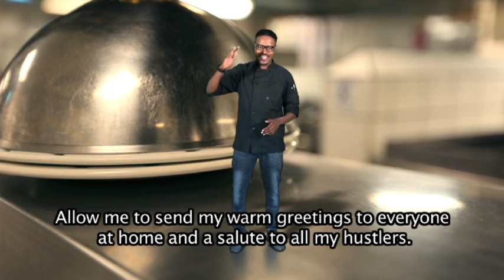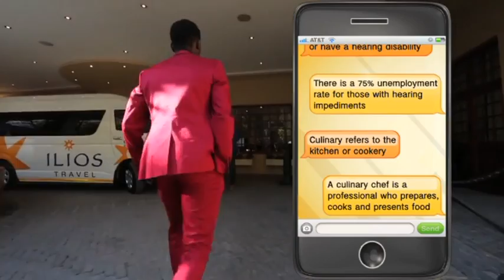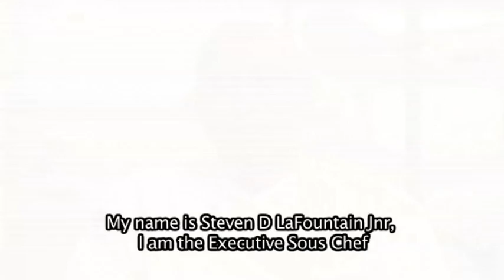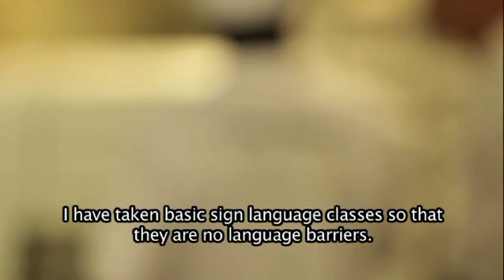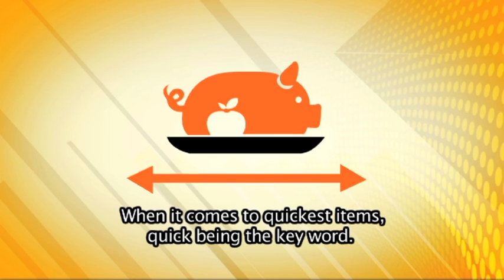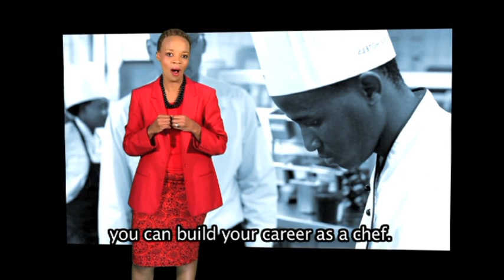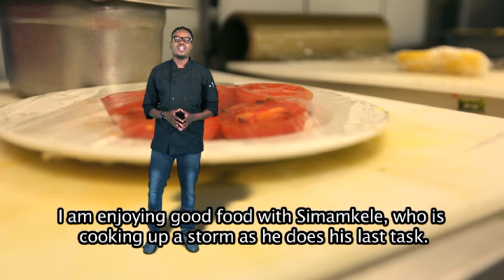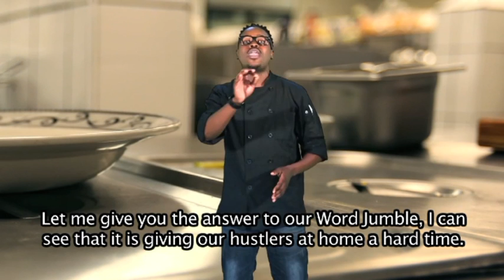iSpani 7 - Episode 15: Protea Balaika and HTA Programme for Deaf and Hearing Impaired Chefs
This week iSpani takes a look at a career that offers our deaf and hard of hearing Hustlers a chance to see what they can do if they want to get into the hospitality industry.  Simamkele Twani, trainee culinary chef at the Protea Balalaika was born deaf, after a challenging childhood he found that working with food gave him a chance to express himself and build a career in the kitchen.

We join him at the Balalaika Hotel as he is assessed to join the group’s competitive team, one of the first to be selected from the Protea Balaika and HTA Programme for Deaf and Hearing Impaired Chefs.

Catch iSpani Tuesdays at 13:30 on SABC 1. Every episode is repeated Thursdays at 23:00.